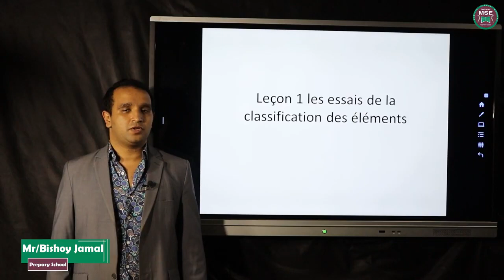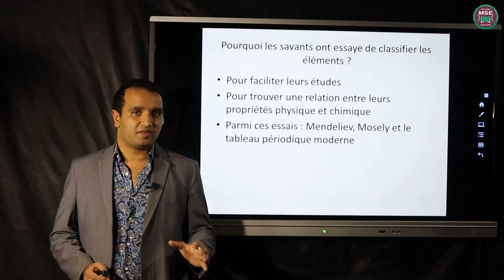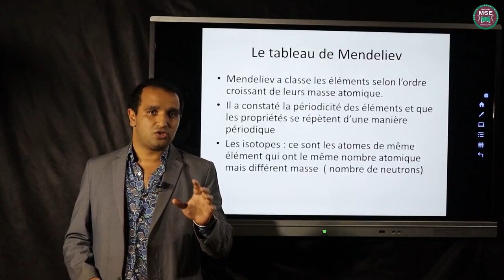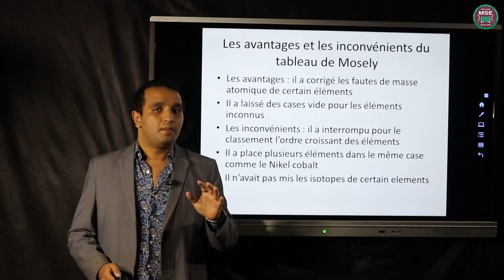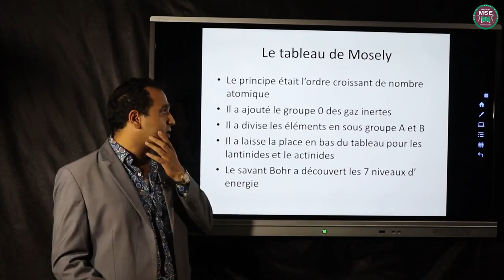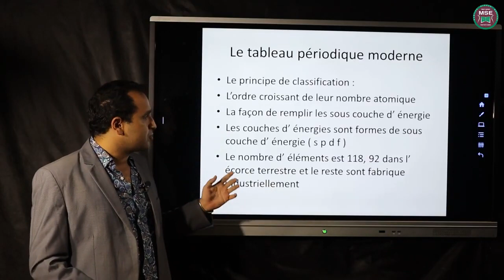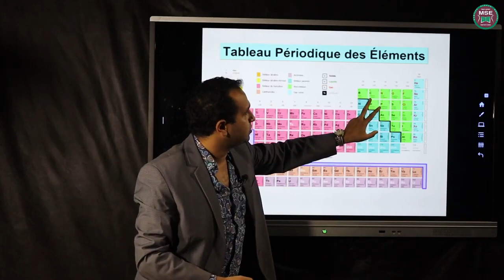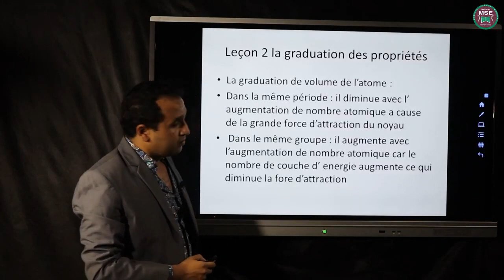1 الصف الثاني الاعدادي بيشوي جمال les essais de laclassification des elements